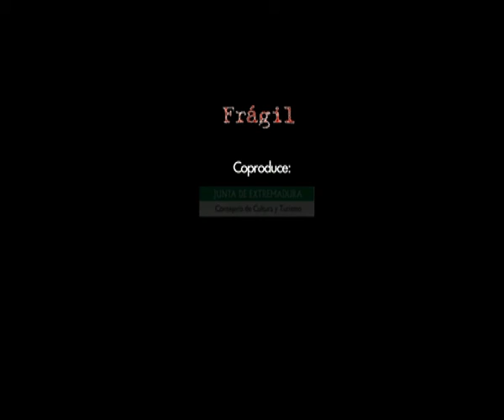Fragil - Anestesia Duet.mp4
Final duet from the new work by Rob Tannion (Stan Wont Dance). Performed by Elena Lucas y Rob Tannion for Karlik danza teatro in Caceres, Spain.
Premiered 6 November, 2009 in Badajoz, Spain as part of the Internacional Festival de Danza y Teatro de Badajoz.